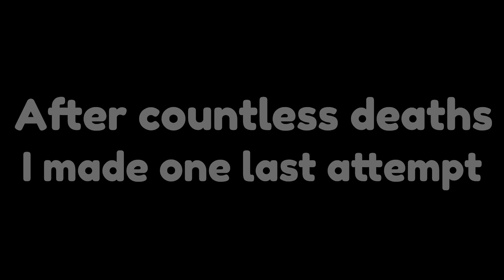Beating The cummmfpk Dungeon In Bloodborne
Beating the cummmfpk dungeon in Bloodborne is pretty tough.

The cummmfpk chalice dungeon in Bloodborne is a great echo farming dungeon, but what lies beyond?
It's pain...

Dummy! by Toby Fox - Undertale OST
ASGORE by Toby Fox - Undertale OST
Shall Never Surrender - Devil May Cry 4